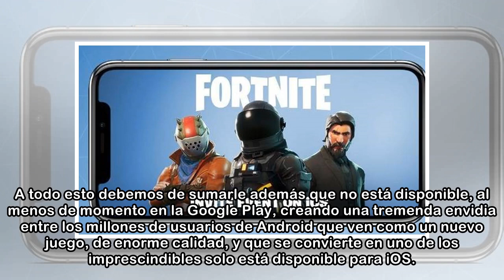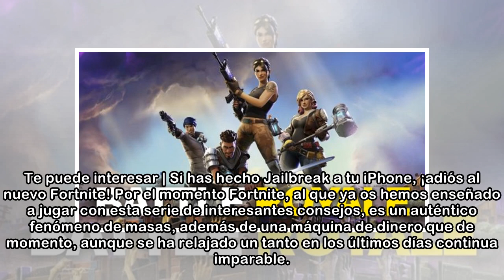Android muerto de rabia porque Fortnite sólo arrasa en iPhone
Fortnite llegó hace ya algunas semanas a la App Store, y desde entonces ha conseguido convertirse en uno de los juegos más populares del mercado, y además una de las aplicaciones que más ingresos ha c...